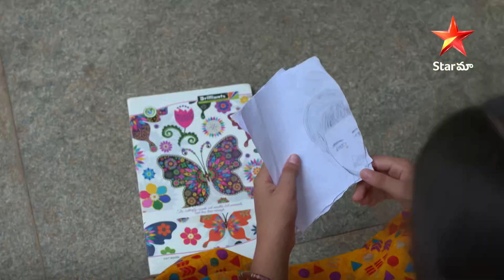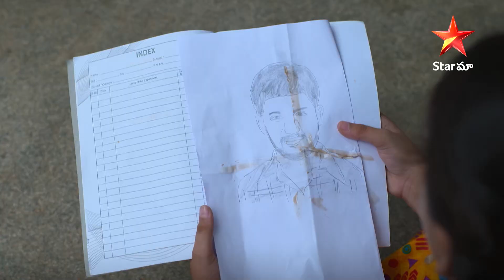Chitti Talli Episode 89 Highlight 2 | ప్రమాదంలో శకుంతల | Star Maa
Dev noticed that Shakunthala is going to Ammavadi with Chitti. He planned to attack Shakunthala.